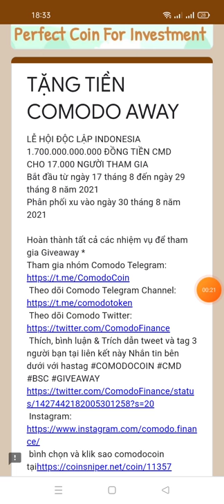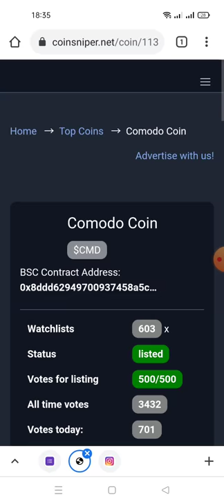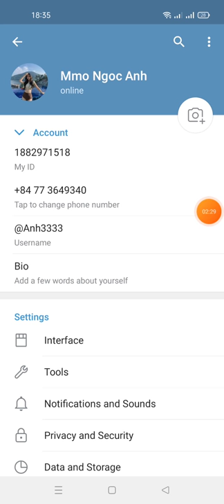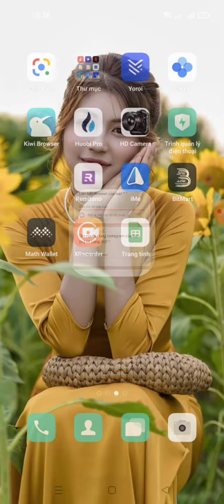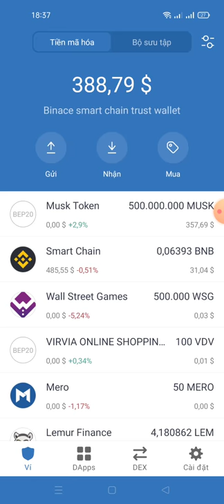hướng dẫn NHẬN 100.000 Tokens CMD Dành cho 17000 người tham gia đầu tiên!-ComodoCoin Aidrop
Link ĐK